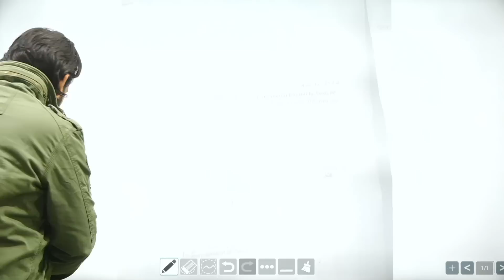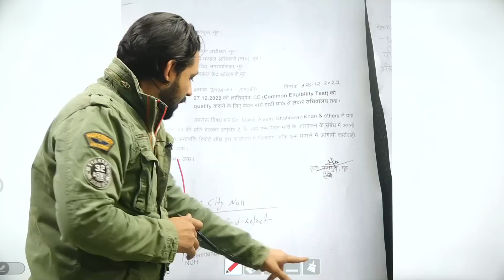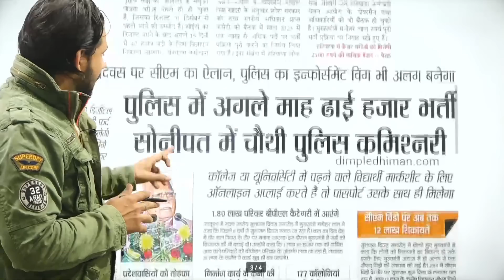क्या CET Qualifying होगा या नहीं ? क्या 1 लाख पदों की भर्ती होगी | Gk By Pardeep Sir